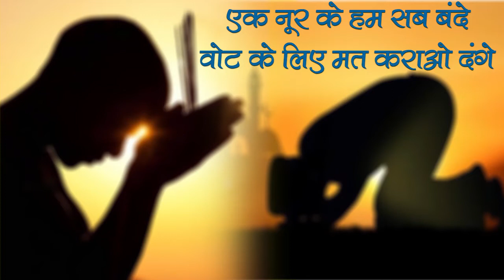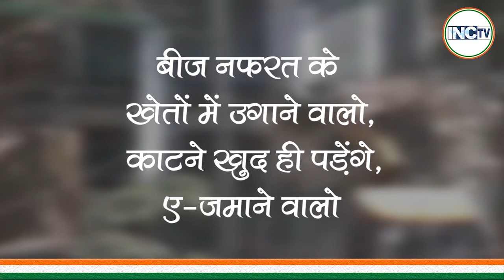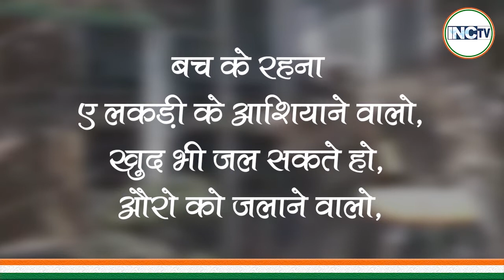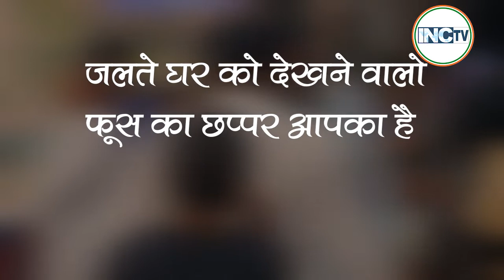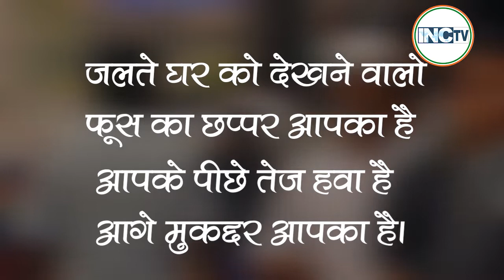एक नूर के हम सब बंदे...वोट के लिए मत कराओ दंगे